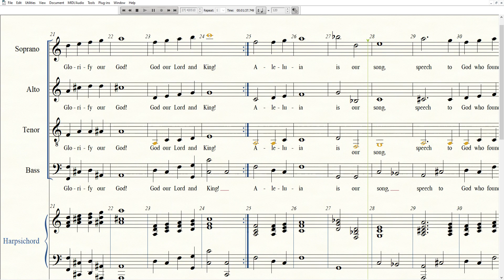Thebel Marenatha Sop 2023 05 01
Alleluia - Sop. practice